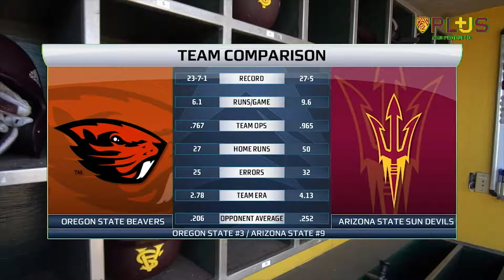Three Inning Sample - Oregon State v. Arizona State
Braiden Bell Three Inning Play-by-Play sample from Apr. of 2019. The sample Includes future Top-10 draft picks; Hunter Bishop, Adley Rutschman and Spencer Torkelson. Also, an interview with ASU Athletic Director Ray Anderson.